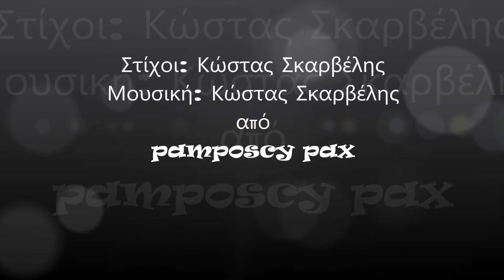Είσαι ψεύτης Παναγιώτη - Ρίτα Αμπατζή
Στίχοι: Κώστας Σκαρβέλης
Μουσική: Κώστας Σκαρβέλης
1. Ρίτα Αμπατζή

Τι θα γίνω ’γω με σένα, Παναγιώτη μου,
μου ’χεις φάει τη ζωή μου και τη νιότη μου.

Τρία χρόνια μ’ έχεις σκλάβα και με τυραννείς,
σε κατάλαβα, βρε ψεύτη, πως δε με πονείς,

Ερχεσαι στη γειτονιά μου, για να μου μιλάς,
μπαινοβγαίνεις μεσ’ στο σπίτι κι όλους μας γελάς.

Μα η μάνα μου, να ξέρεις, πια θα σου το πει,
που ’σαι ψεύτης, κατεργάρης, δε θα σε ντραπεί,

Πριν σε δει, βρε, σήκω φύγε, πια μην κάθεσαι,
θα σε διώξει, Παναγιώτη, απεφάσισε.

Μ’ άλλονε θα με παντρέψει, θα στεφανωθώ,
κι από σένα Παναγιώτη θα λευτερωθώ